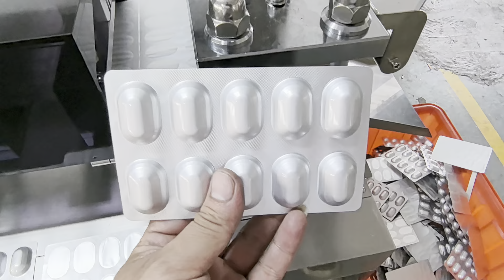DPP-160 pro Blister packing machine